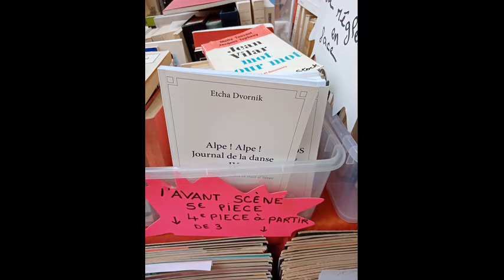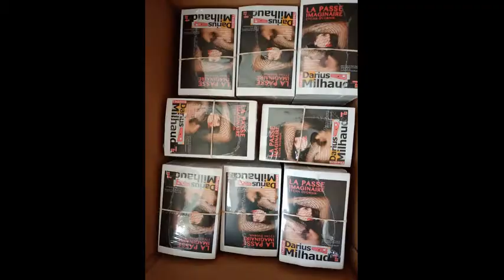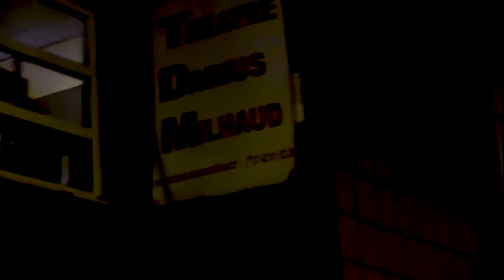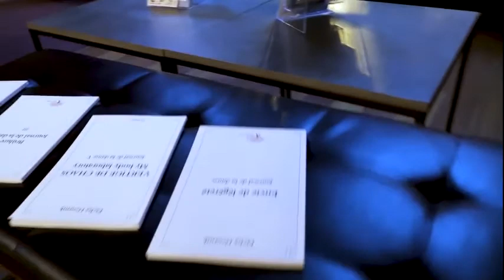LA PASSE IMAGINAIRE à IDFM radio avec Alexandre Laurent novembre 2021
Interview  à IDFM radio avec Alexandre Laurent autour LA PASSE IMAGINAIRE  spectacle chorégraphique  d'Etcha  Dvornik d'après Griselidis Réal
Vu au théâtre Darius  Milhaud  en novembre 2021